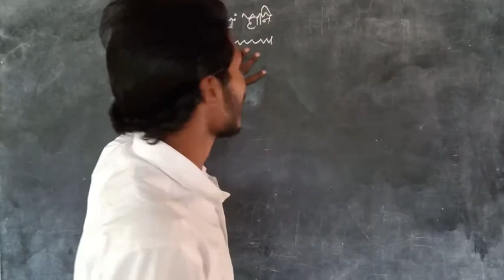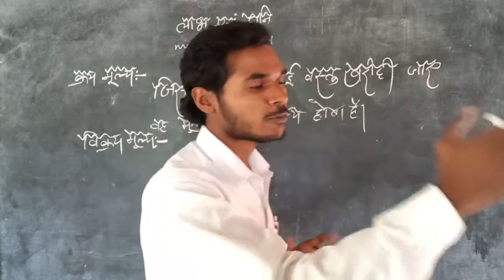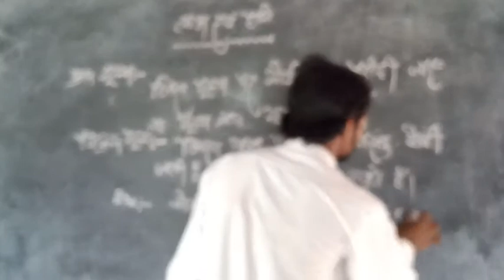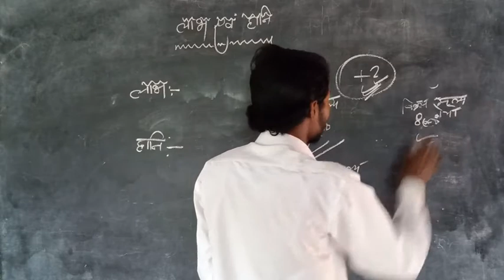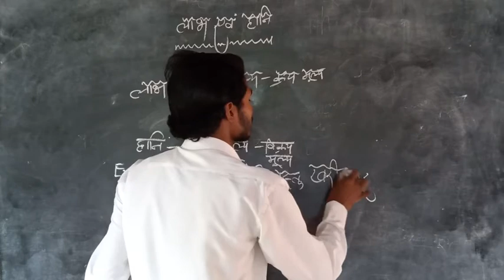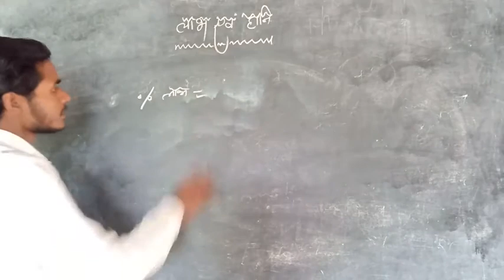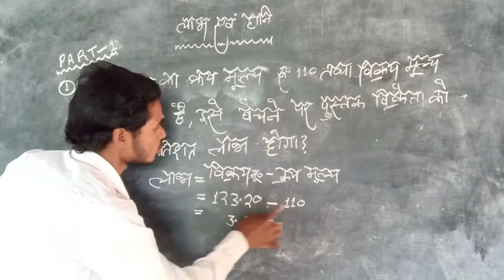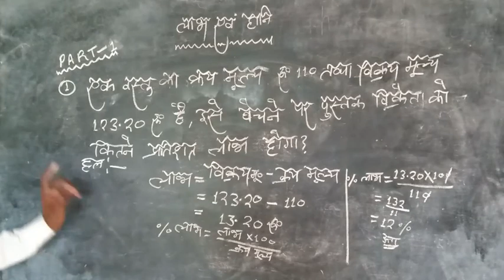लाभ एवं हानि पे आधारित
मनमोहन सर के द्वारा